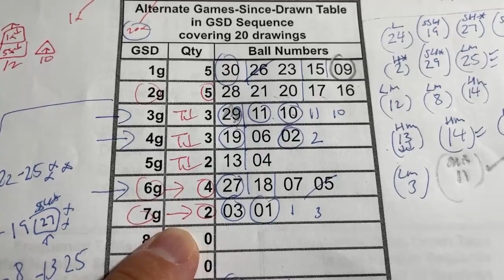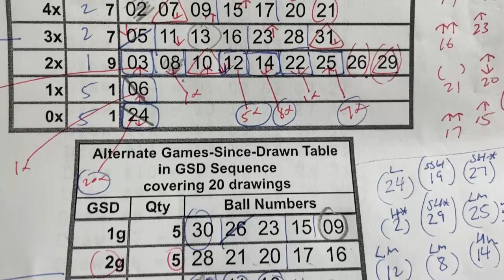My MINILOTO prediction for Tues. Sept. 5, 2023-WOW! My prediction captured all the numbers JACKPOT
Update!  I am adding #6
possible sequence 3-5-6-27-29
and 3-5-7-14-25